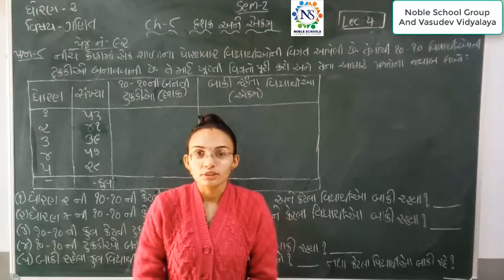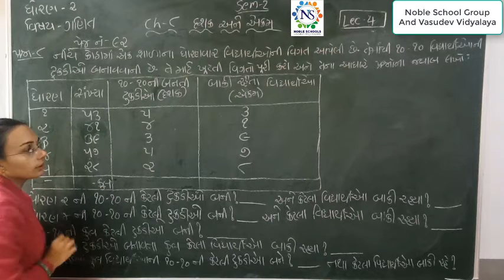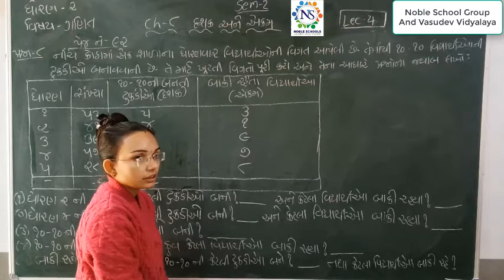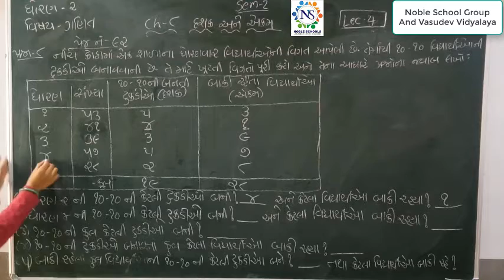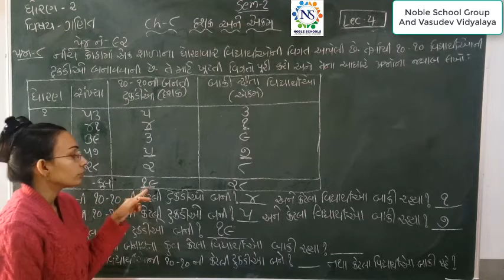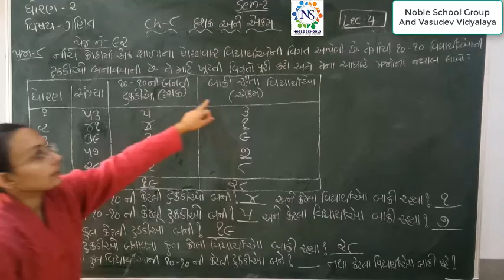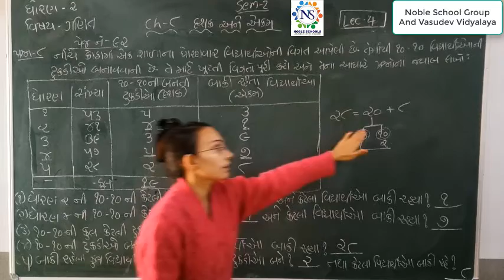Standard 2 Mathematics Semester 2 Lecture 4 by Nidhimadam